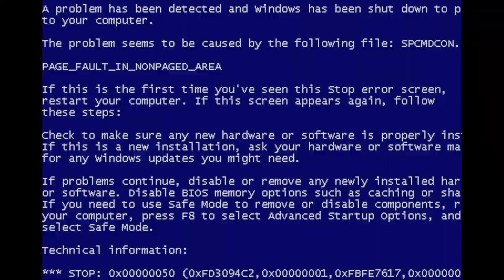SB.TV A64 - David Moore & The E-Laborators - "I Need You/Get Away" - A64 [S5.EP30]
Merki is back with second E-Lab member, Shivaa along with David Moore.